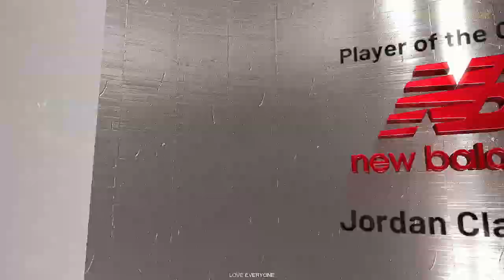GILAS PILIPINAS vs ALL-TIME MINNESOTA TIMBERWOLVES - NBA Exhibition Game - NBA 2K Simulation Predict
Gilas Pilipinas vs All-Time Minnesota Timberwolves Game!

PBA Updates
PBA Standings
PBA Game Schedules
NBA Updates

Big Love Shoutout to NBA 2K, Shuajota, EMTECHY, 8mb Rockmod for the mod & CF!

PC Specs Used:
BRIX AMD R3-4300u mini pc
16gig Memory Dual
500gig SSD + 1TB external Harddisk
Icon Monitor 22"
Mouse: Delux
Headset: audio-technica ATH-M40x
Microphone: BM800 Consender
Mixer: V8 Soundcard Audio Mixer
Controller: Xbox 36 PC controller